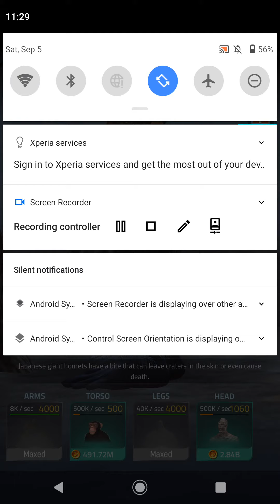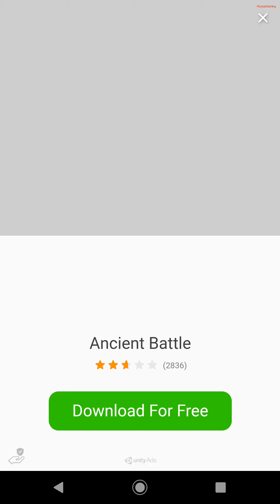Idle Transformation - Gameplay Walkthrough Part 2 New Update (Android,iOS)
📱 APP DESCRIPTION
Download From App Store iTunes:

Get ready to make a change - play now to reach your ultimate hero!

In every scene, you will simulate a transformation from human to your next evolution choice: Werewolf, Yeti, Alien, Mummy, and things you only imagined.

Beware, it is not always what you expected.

The Transformation Begins now!